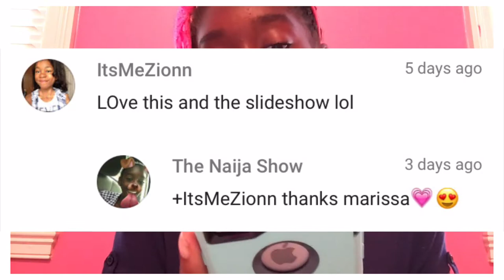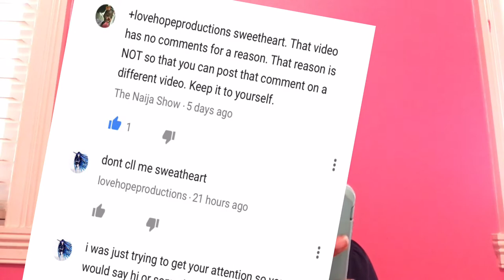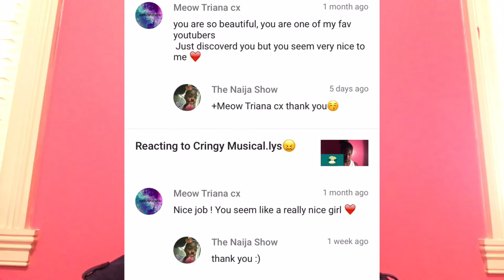REACTING TO YOUR COMMENTS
In this new video I will be reacting to you guys' comments. Hope you enjoy. If you read this comment your musical.ly name. SHOUTOUT TO RCLBEAUTY101 and NOORSUMERA.
AGE:YOU GUESS
CAMERA:IPAD PRO ROSE GOLD
EDITOR:Cute cut pro and phonto